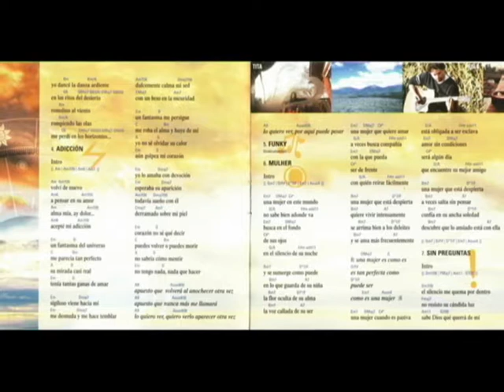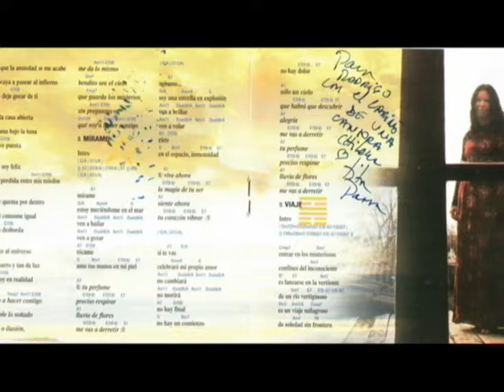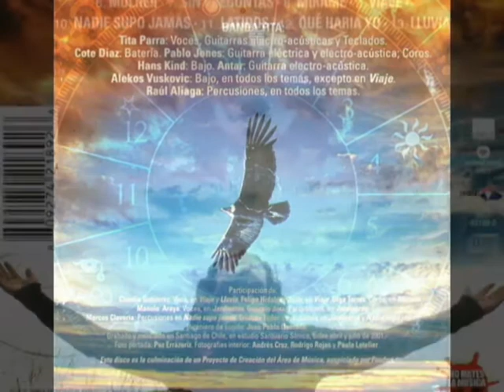Banda Tita (Parra) - 02 - "Jardineros"